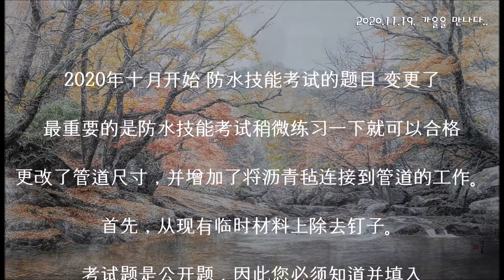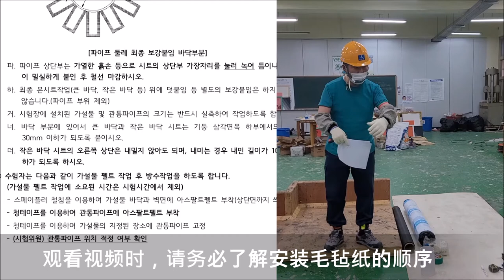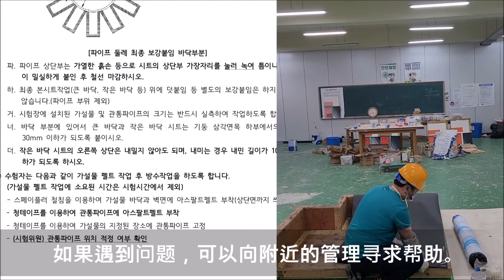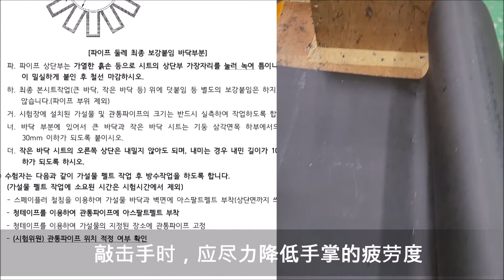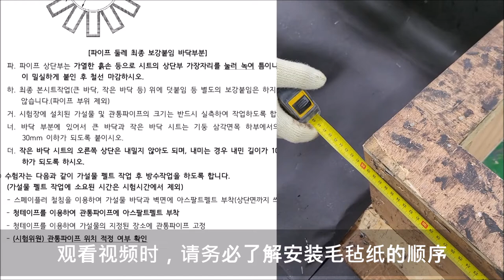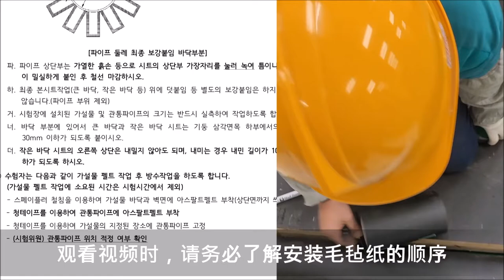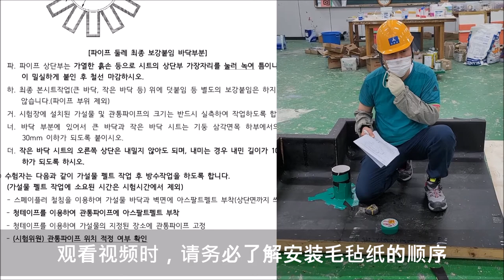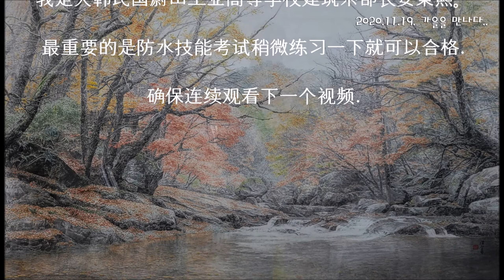(2020年11月拍摄完毕)_#2_预习工作_大韩民国 特性化高中 安秉熙先生 _2020年第4届 防水资格证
(11-2020 拍摄_回顾2020年四常技人员防水问题)_#2_预习工作_2020 最近和安秉希先生一起来的防水技师! 任何人都可以及格~!!

2020年11月 这是为收购第4届国家技术资格防水技师(2020年)而开设的蔚山工业高中建筑系1年级学生开设的课后授课。 四常技师问题的思考)。 它将每天上传,通过拒水技术员考试。 如果有什么问题,请贴吧,我会全心全意的回答。 謝謝你

另外,社区里还有你想要的书写和实用的技能视频。 如果您有任何需要的主题,请投票并留下评论。 我将继续努力与你共事。 謝謝你
(这个视频没有任何理由可以传阅.)